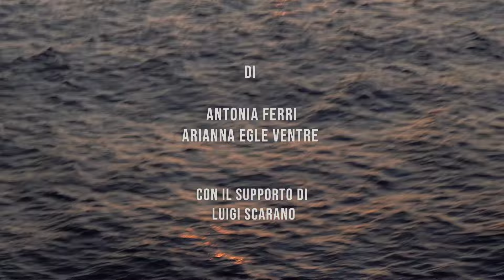OMBRE SUL MARE: trailer inchiesta finalista 2024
- Il trailer dell'inchiesta "Ombre sul mare", finalista della 13' edizione del Premio Morrione. E' stata realizzata da Antonia Ferri e Arianna Egle Ventre, tutor Luigi Scarano.

È agosto 2023 quando il luogotenente Giuseppe Conigliaro decide di impiccarsi
sulla nave Dattilo della Guardia Costiera. È l’apice di un problema di salute mentale
diffuso tra il personale, che non emerge a causa della struttura militare fatta di gerarchie
 e mobbing. Un tabù funzionale al sistema securitario che dà la priorità al controllo delle
 frontiere a scapito del soccorso mettendo in discussione il mandato della Guardia Costiera.
È un corto circuito: chi dovrebbe salvare vite pensa di rinunciare alla propria.

Vi ricordiamo che sabato 26 alle h17 saranno presentate a Torino le inchieste in presenza dei/delle loro autrori/autrici, mentre la sera alle h21 ci sarà la premiazione.
Per vederle integralmente e gratuitamente, invece, basta compilare il form sul sito, per ricevere un link valido dal 23 alla mezzanotte del 26 ottobre.